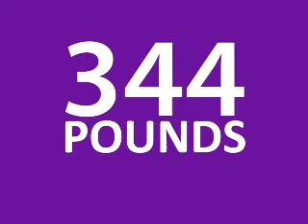Tyler's Weight Loss Journey | 12/30/09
This is the 49th week of my weight loss journey!

I've lost a total of 125.4 pounds since I started my new lifestyle 49 weeks ago!